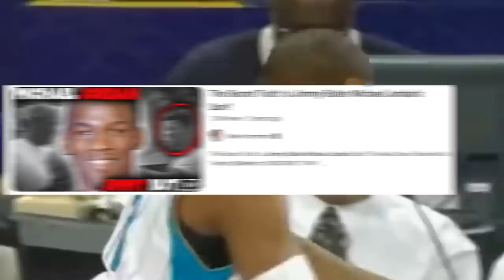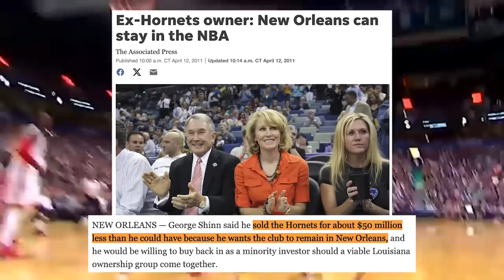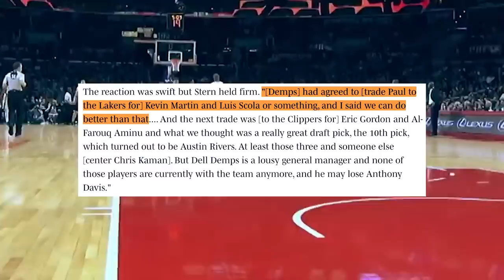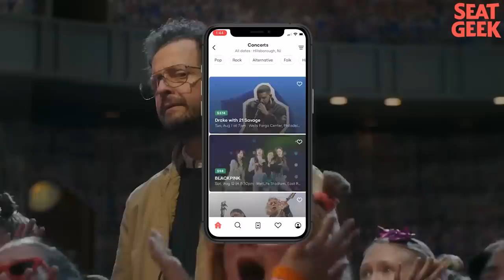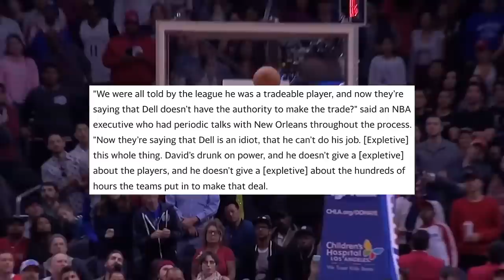I Exposed The Biggest Lie The NBA Ever Told